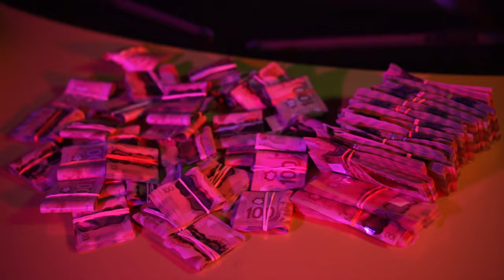BIG13 - WHOLELOTTA (Official Music Video)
6ixBuzz Originals is home to everything Canadian entertainment & hip hop. We are the #1 Canadian outlet responsible for breaking the latest premiere music videos, entertainment stories, and comedy skits, best viral videos & more.